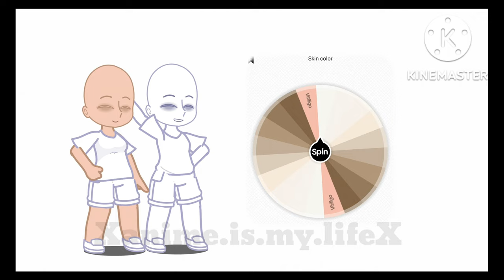Making a couple with a wheel 💫💖🏳️‍🌈 || Part 1/? || GachaTrend || Oryginal OCs || Quite long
(🇵🇱): Cześć! :D Wracam po dwóch miesiącach z nowym filmikiem. Przepraszam za moją nieobecność ale niestety mój stan psychiczny nie pozwalał mi na bycie tu z wami ^^" Mam nadzieję, że wybaczycie mi to i że spodoba wam się ten dosyć długi filmik. Miłego oglądania! ♡♡♡

(🇬🇧): Hi! :D I'm back after two months with a new video. Sorry for my absence but unfortunately my mental state did not allow me to be here with you ^^" I hope you'll forgive me for this and that you'll enjoy this rather long video. Enjoy! ♡♡♡

𝕋𝕣𝕖𝕟𝕕: Making a couple with a wheel
𝔸𝕡𝕡𝕤: GachaRedux, Kinemaster, IbisPaintx
𝕊𝕔𝕣𝕖𝕖𝕟𝕤𝕙𝕠𝕥𝕤: 167

●● [࿙C࿚࿙o࿚࿙m࿚࿙i࿚࿙n࿚࿙g࿚࿙B࿚࿙a࿚࿙c࿚࿙k࿚] ●●